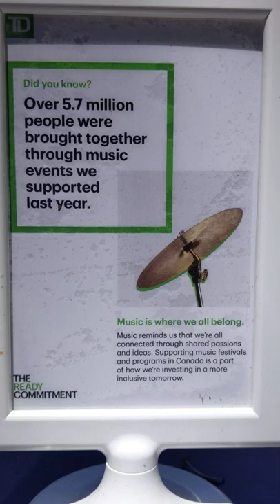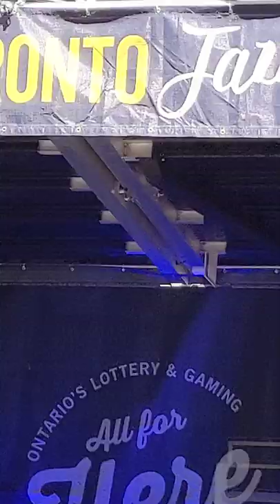maxzilch384 Shorts (31) 4K 2160p